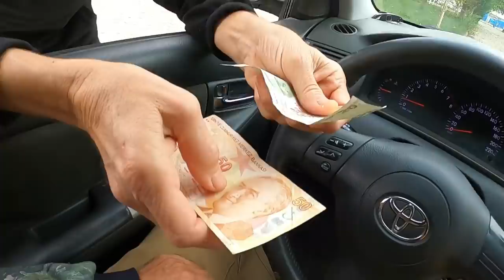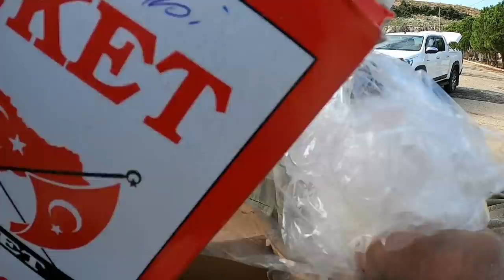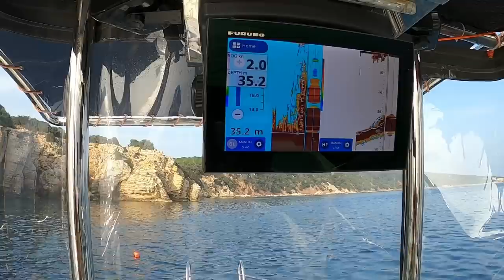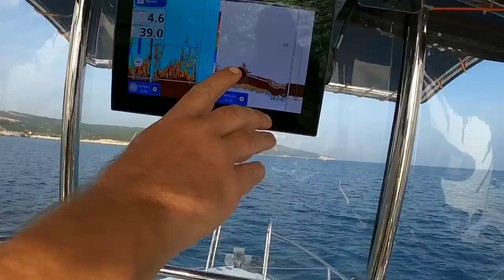HADİ BİZE RASTGELE😜50 DAKİKANIN NASIL GEÇTİĞİNİ ANLIYAMIYCAKSINIZ☺️👍karavan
SİTCOM TADINDA BİR BÖLÜM OLDU KEYİFLİ SEYİRLER